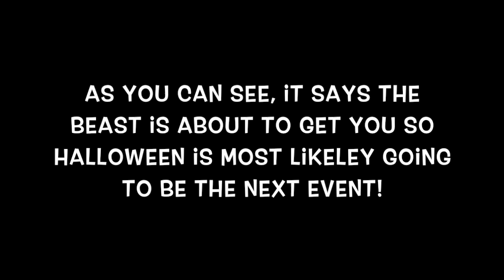Respawnables-New Event Gameplay! Halloween 2016 Confirmed!?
Hey everyone, today I will show you what the next event will be for respanwables! What do you think the event will be called? Tell me in the description!